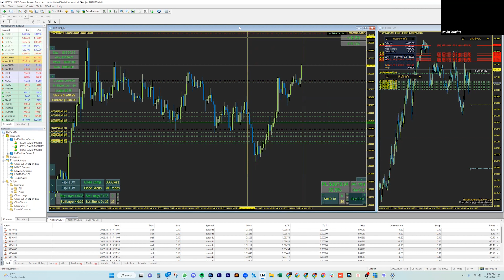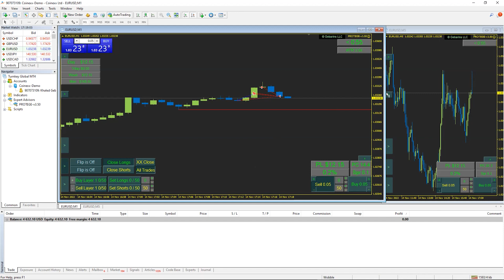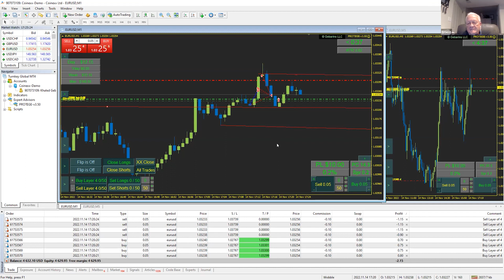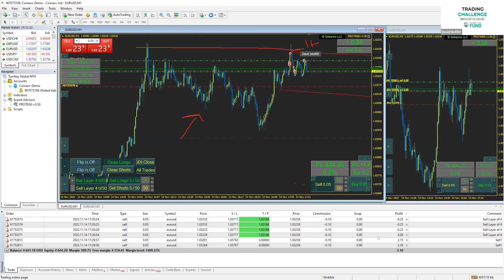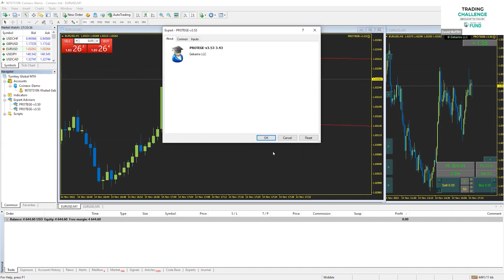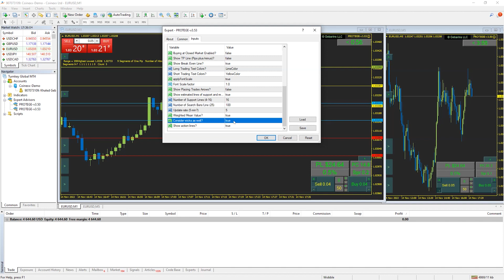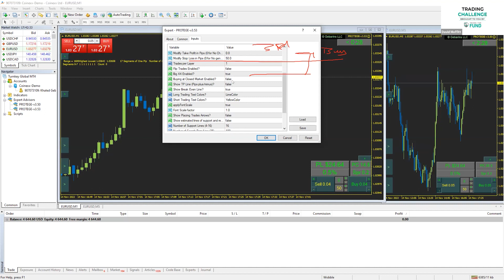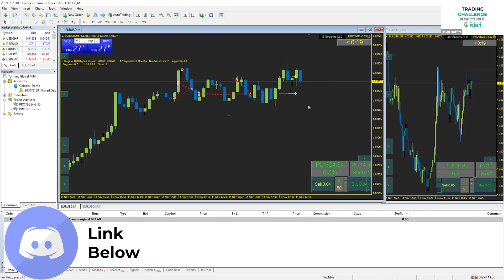Adjusting Your Trades Before They Get Worse - Daily Forex Challenge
TODAY’S MARKET CHALLENGE: Adjusting Your Trades Before They Get Worse. We all took the challenge to gain the experience on how to fix trades, so we don't take massive losses in the future. This is a Level 2 practice session.

💡DAILY TRADING CHALLENGES:
First we Trade Live make our money and then we conquer our daily challenges and follow all that up with a recap session that helps us see what we did great and what we can improve on while trading the forex markets.

First we Trade Live. Then we Practice through daily challenges then we recap what we learned trading in the currency market.

📆Trading Live Currency Markets:
Everyday:
M-F 7:00 am Mountain Time

✅ Broker we use. (if you use this link we can actually see your trades and help you when you ask for it.)

✅ Quick Tutorial on how to add Scripts and Templates

Looking forward to trading with you and helping you on your journey to become a professional trader.

Thanks,

Trade the Fund Team